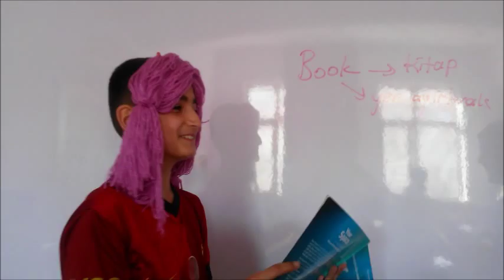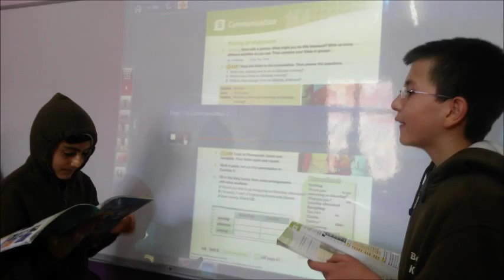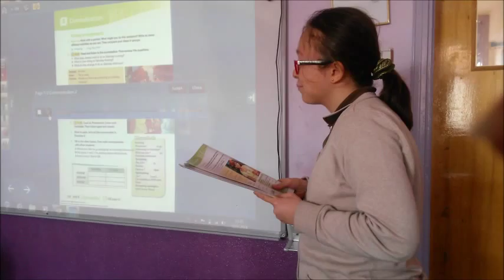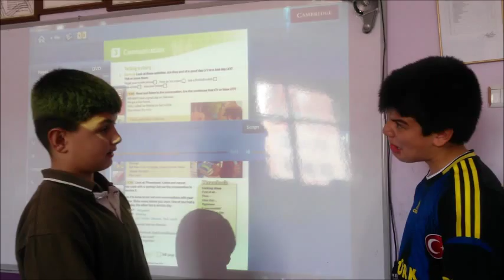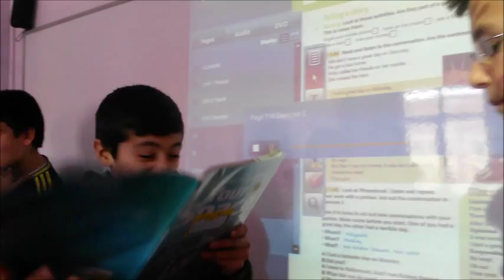İngilizce Dersi Playback Etkinliği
Karaman Başarı Koleji